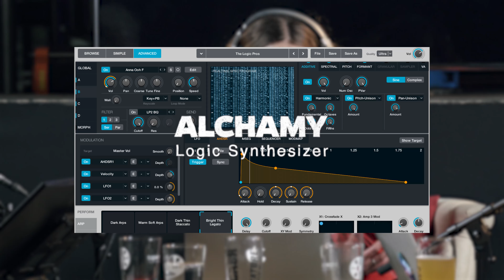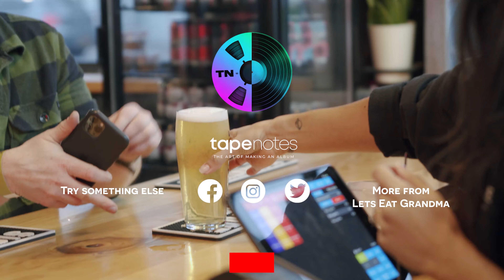Music Advice & Gear from David Wrench & LETS EAT GRANDMA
Recorded live at Signature Brew, John Kennedy sits down with producer David Wrench and Let's Eat Grandmas Rosa Walton to discuss favorite gear and advice for navigating the music industry. Watch to find out why David Wrench almost gave up on his music career just before he made it BIG!

Arturia ARP 2600 V
Arturia Plugins
Moog One
Elka Synthex
BOSS DR-100 “Dr. Rhythm” Analog Drum Machine
Roland TR-808
Sequential Prophet
Neumann TLM 49
Fender Stratocaster
Gibson Guitars
Bell Tree
Ableton - Granulator Plugin
Logic Pro X

LISTEN to ‘Two Ribbons’ here.
‘Two Ribbons’ - Transgressive